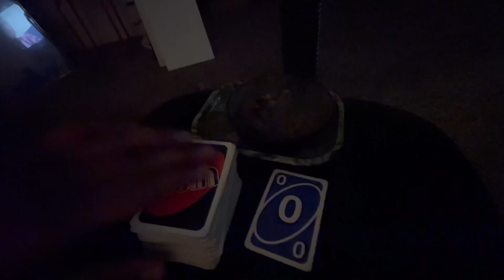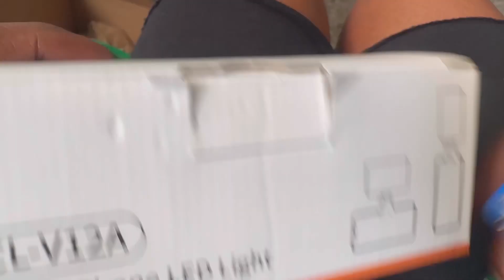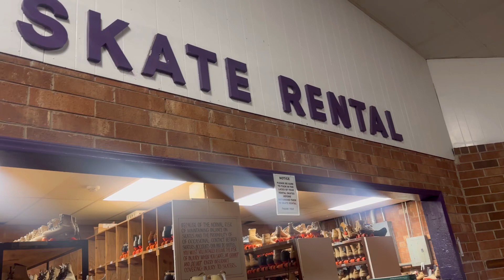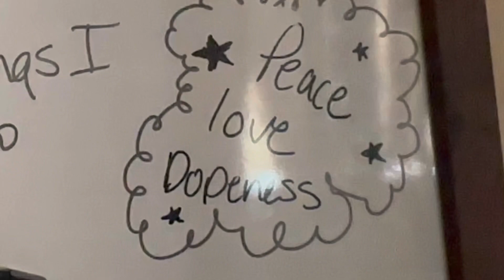my creative act era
This month I have been challenging myself to create everyday of the month of June. 13 days down and finishing strong! I’m glad I took on this challenge, teaching me alot about myself!